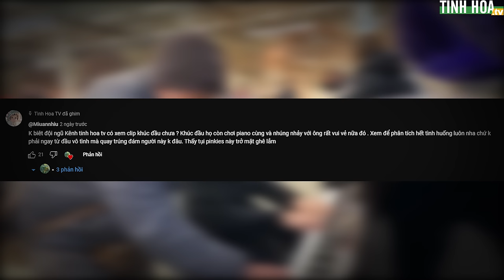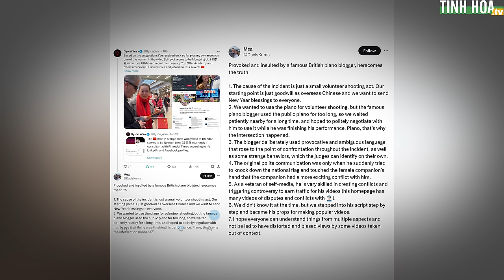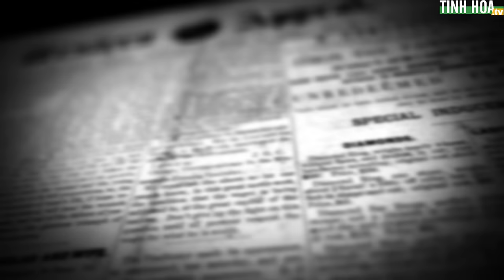Góc nhìn về Tiểu phấn hồng Trung Quốc gây náo loạn tại Anh | Tinh Hoa TV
Hôm nay để quý độc giả hiểu hơn về góc nhìn của tác giả Thiên Bảo, chúng ta cần quay trở lại bối cảnh của câu chuyện, về góc nhìn chân thật khách quan của câu chuyện, chính là điểm xuất phát khiến cho dẫn đến tình huống những người Trung Quốc kia gây sự với nghệ sĩ Brendan và gây náo loạn nhà Ga nước Anh.